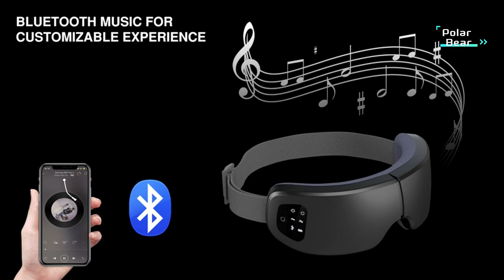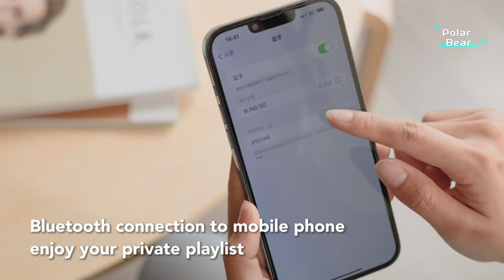TOP 5 Best Eye Massager with Heat 2024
5.Eye Massager, Gifts for Mom

4.Eye Massager, Gifts for Mom

3.SKG Eye Massager with Heat

2.Eye Massager with Heat and Cooling Relax Eye Strain Dry Eyes

1.Eye Massager with Heat